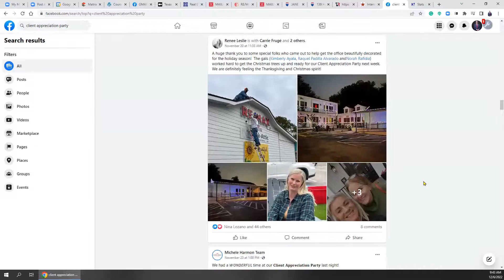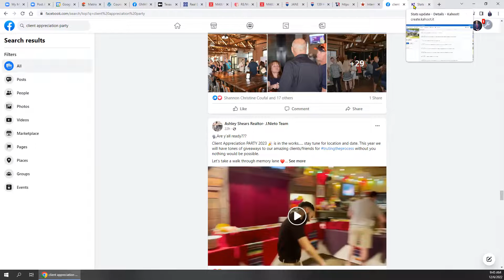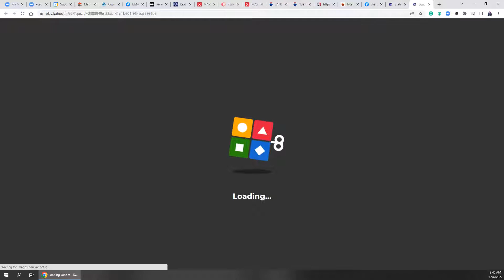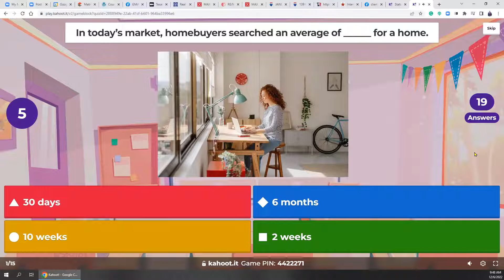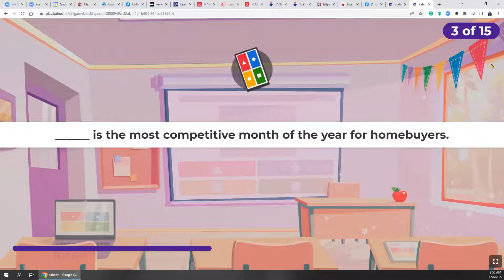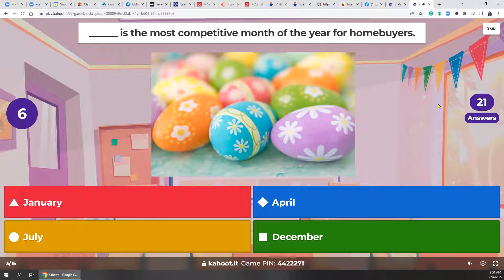kahoot game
Kahoot for stats